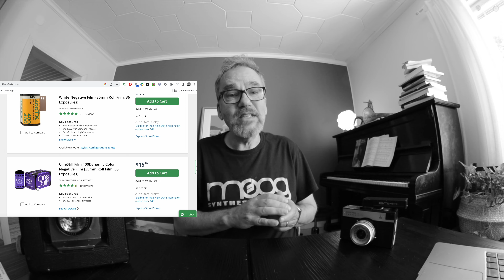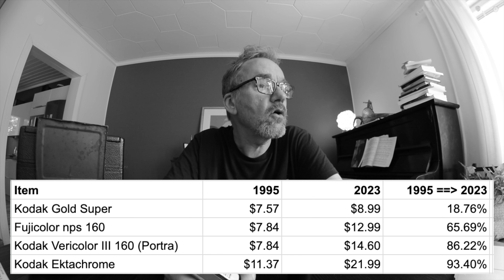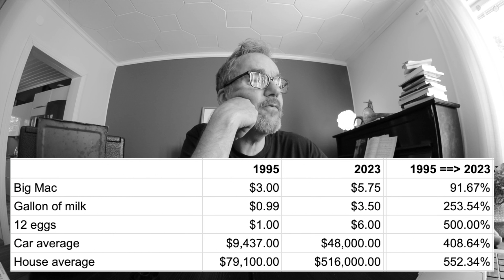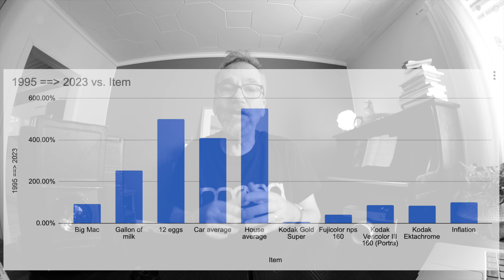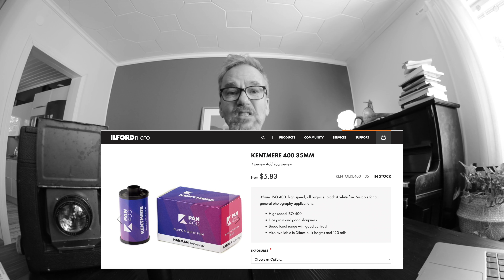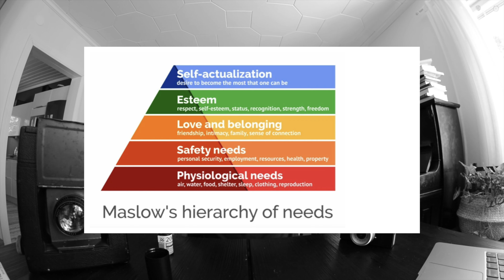Film prices are going up. Can we justify the increase or are we already too high?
Photographers shoot more and more film, and at the same time, film prices are going up. Is film already too expensive? What do I think?